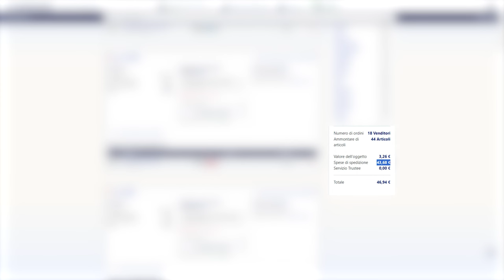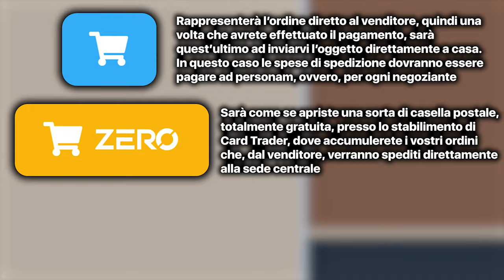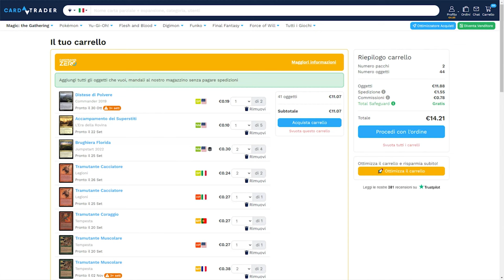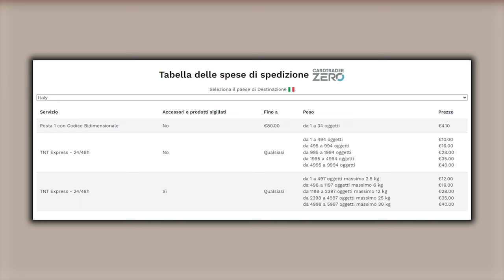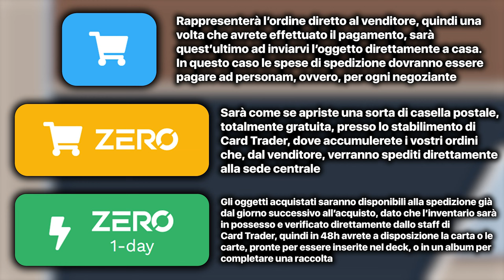CARD TRADER - STOP alle spese di spedizione costose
Signori, come sempre alle 8.00 di mattina, scopriamo assieme il servizio Zero di Card Trader. Buona visione!